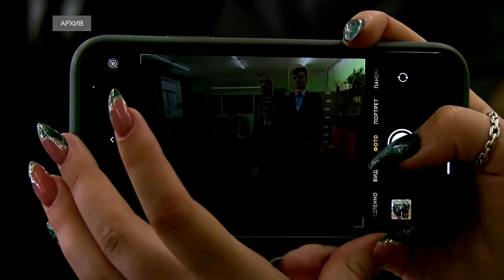В Тверской области продолжается поддержка многодетных семей